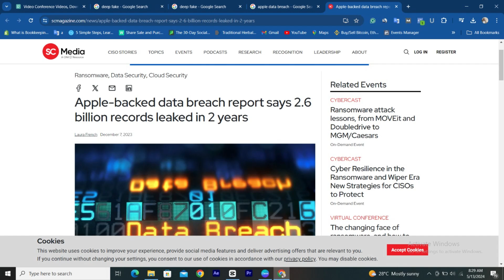$10000 Per Month With Cybersecurity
In this video, we cover these top and important questions to generate $10,000 per month with cybersecurity

In this video, we answer the question- why is cybersecurity important?

We also cover other questions like:
How much does cybersecurity pay?
What does cybersecurity do or what does a cybersecurity expert do?
How to get into cybersecurity

Also, we answered if cybersecurity is a good career to get into in 2024.